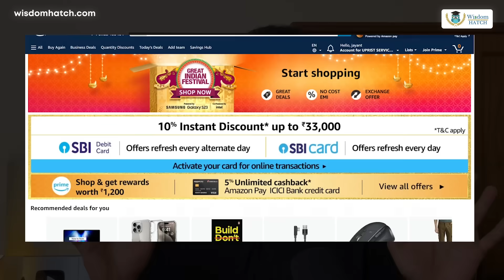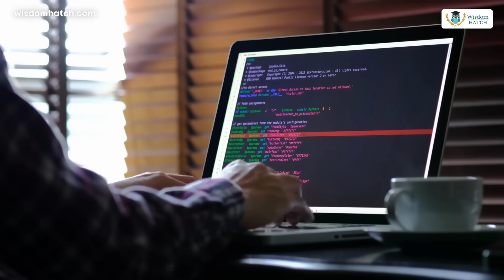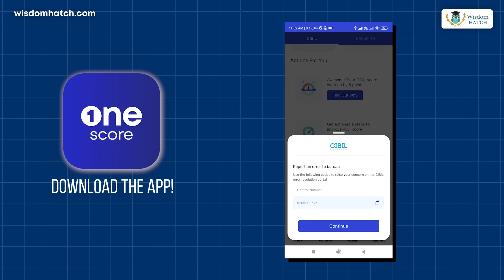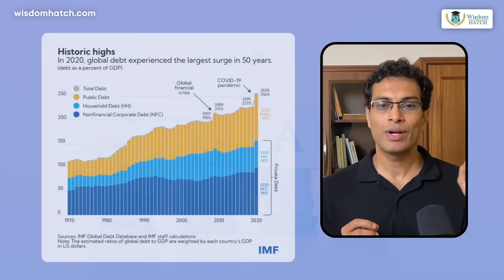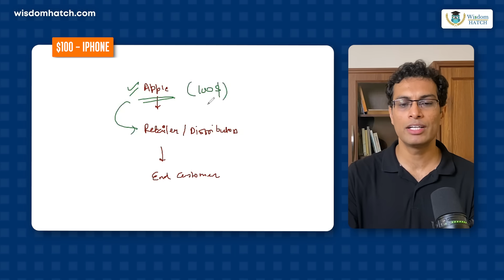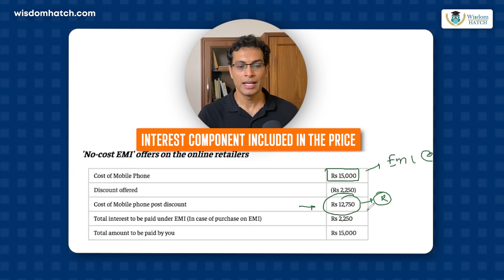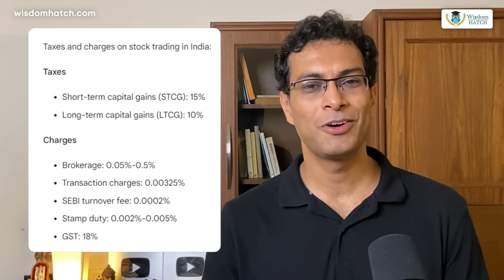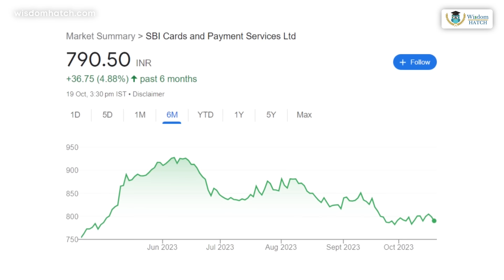Why we are BUYING MORE & MORE on CREDIT (India's CREDIT addiction) | Akshat Shrivastava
to monitor your score, learn what affects it, and take action to build and improve your score for free.

👉My stock market course:
The current trend in the market which is luring in almost every individual - from adults to teenagers - is the trend of interest-free loans.

"At 0% EMI, get XYZ product"

But the reality is otherwise.

In this video, I talk about how the rise of the credit economy in India is harmful for the youth. But how can we, smartly, use this trend to make some money.

0:00 Intro
05:25 Sponsor
06:23 Indians buying on credit

TN editor: Ayushman Khare